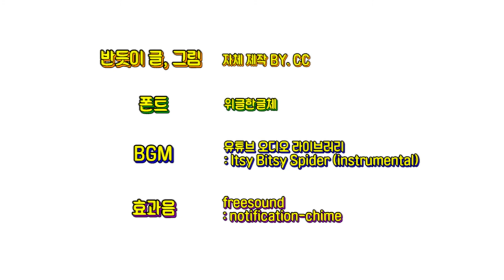반듯씨 저작권 서포터즈 10월 1차 영상입니다(3팀:CC)